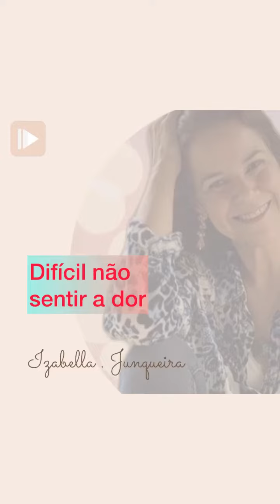É difícil não sentir a dor…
Muitas pessoas tem dificuldade de desapegar, de mudar, de sair da zona de conforto. Tudo é transitório.
Existem padrões, mas nada se repete da mesma forma. E não estou falando de repetições padrões familiares, mas da oportunidade que a vida nos dá diariamente.

Tudo acontece uma única vez. Você pode repetir o momento de hoje, com a mesma roupa, do mesmo jeito, mas o momento é único. Tudo na vida só acontece uma única vez, mas a gente não aprecia, a gente reclama…” – Monja Coen

Eu Sou Izabella Terapeuta Sistêmica, especializada no método Nexo Renascer Sistêmico, e eu posso te ajudar a transformar sua vida para que você alcance paz e seus objetivos, através da lógica sistêmica.

Izabella. Junqueira
- Terapeuta Sistêmica dos sistemas familiares, especializada no método Nexo - Renascer Sistêmico com ênfase na fisiologia do trauma, no campo gemellar e Psicotrauma.
- Mediadora de Conflitos de família
Canal do Youtube: Soluções Transformadoras